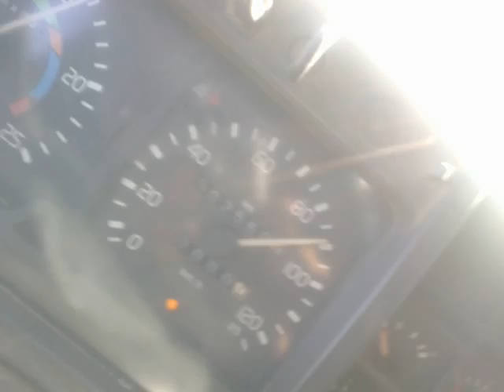Sila road Dubai